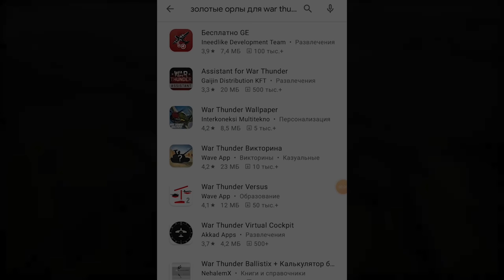Pbil m/40 ВАМ РАССКАЖУТ, ЧТО ЭТО ИМБА в War Thunder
Бесплатные орлы в приложении Получи первые 10 орлов по моему коду kb1rw